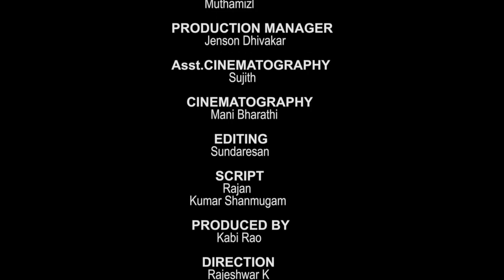Cauvery Sambavangal | Shutup Pannunga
Cauvery namathu urimai. Cauvery Melanmai Vaariyam amaipathu arasin kadamai.